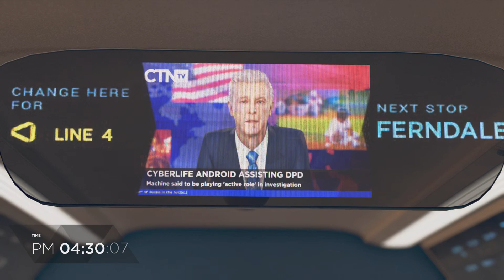Detroit: Become Humanwalkthrough gameplay part 5